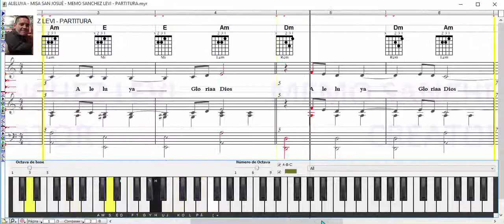ALELUYA 🎶🎹 MISA SAN JOSUÉ 🎤🎸 MEMO SANCHEZ LEVI 🎵🎵 PARTITURA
MIS LIBROS EN AMAZON (LA BIBLIA MUSICAL Y OBRAS INEDITAS):